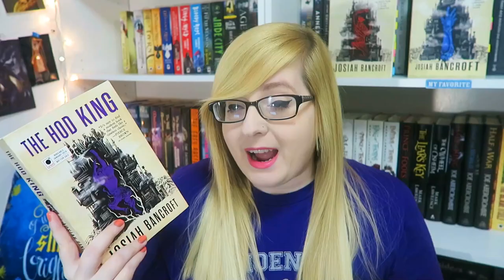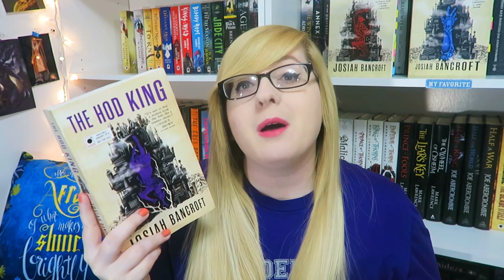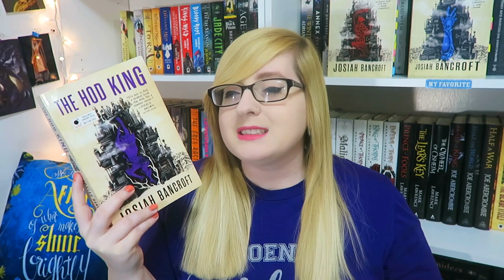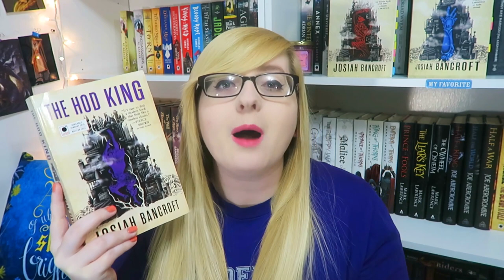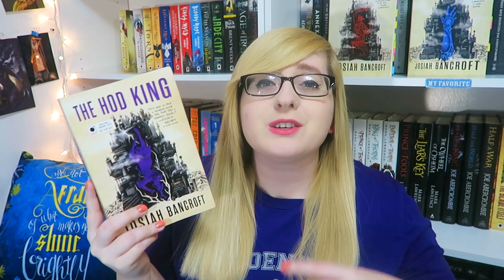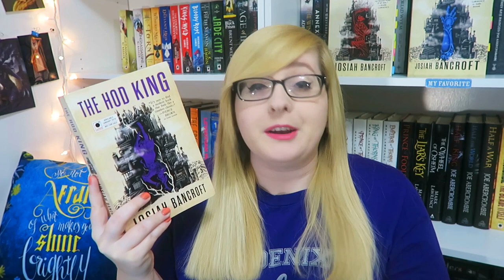THE HOD KING | Spoiler Free Review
Senlin Ascends
Arm of the Sphinx
The Hod King

Video editor: Cyberlink Powerdirector 15